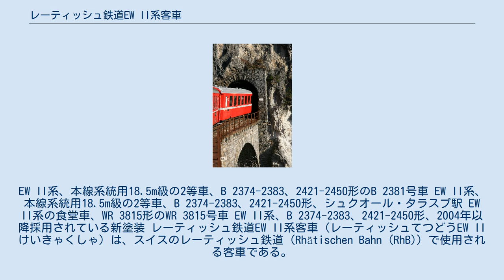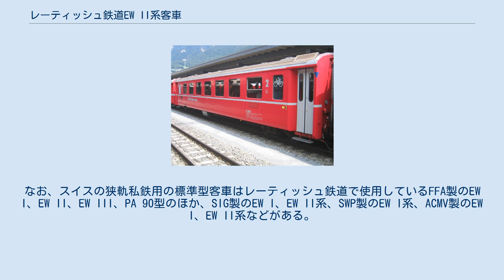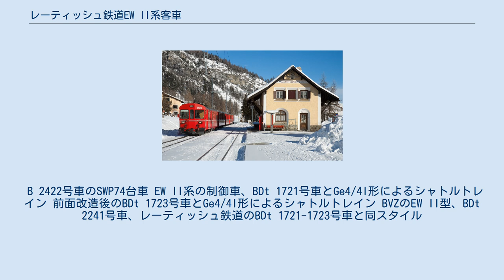レーティッシュ鉄道EW II系客車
EW II系、本線系統用18.5m級の2等車、B 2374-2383、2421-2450形のB 2381号車 EW II系、本線系統用18.5m級の2等車、B 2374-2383、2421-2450形、シュクオール・タラスプ駅 EW II系の食堂車、WR 3815形のWR 3815号車 EW II系、B 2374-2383、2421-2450形、2004年以降採用されている新塗装 レーティッシュ鉄道EW II系客車（レーティッシュてつどうEW IIけいきゃくしゃ）は、スイスのレーティッシュ鉄道（Rhätischen Bahn (RhB)）で使用される客車である。
 1960年代以降レーティッシュ鉄道ではFFA製のEW I系狭軌用標準型客車をEW I系として計138両を導入していたが、本系列はこの増備型として同じくFFA製のEW II系をEW II系として計68両を導入したものであり、客室の等級や使用路線による全長の違いなどによって多くの形式に分かれている。
なお、スイスの狭軌私鉄用の標準型客車はレーティッシュ鉄道で使用しているFFA製のEW I、EW II、EW III、PA 90型のほか、SIG製のEW I、EW II系、SWP製のEW I系、ACMV製のEW I、EW II系などがある。
 B 2422号車のSWP74台車 EW II系の制御車、BDt 1721号車とGe4/4I形によるシャトルトレイン 前面改造後のBDt 1723号車とGe4/4I形によるシャトルトレイン BVZのEW II型、BDt 2241号車、レーティッシュ鉄道のBDt 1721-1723号車と同スタイル